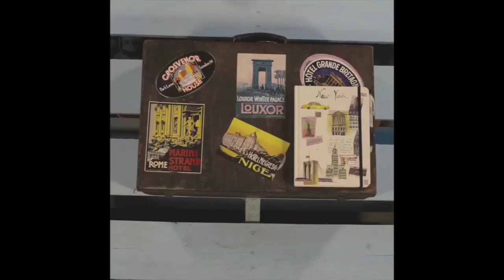EL SHOW DE ARIEN 27 MAYO 2021